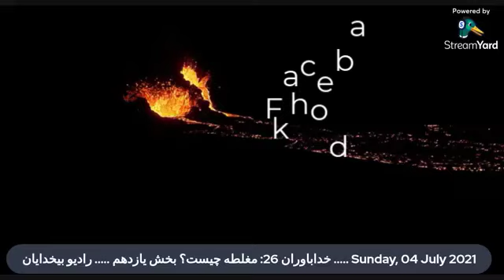مغلطه چیست؟ قسمت یازدهم. رادیو بیخدایان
محل نشستهای هفتگی ما
Facebook.com/khodabavaran
Facebook.com/radiobikhodayan